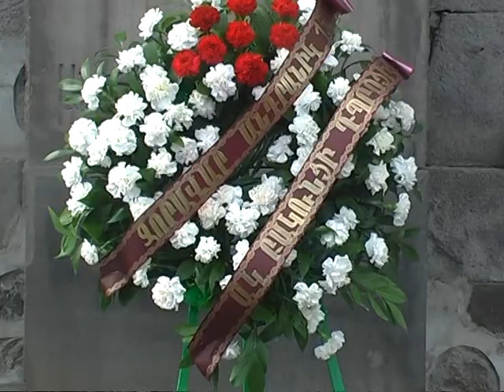Զորավար Անդրանիկի 150 ամյակը.. Գորիս //// Zoravar Andraniki 150 amyak@.. Goris